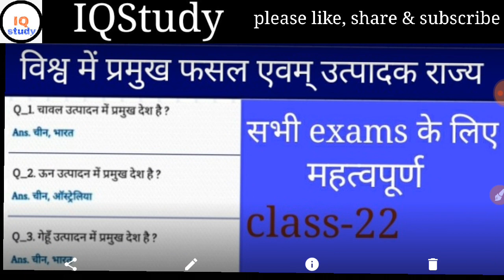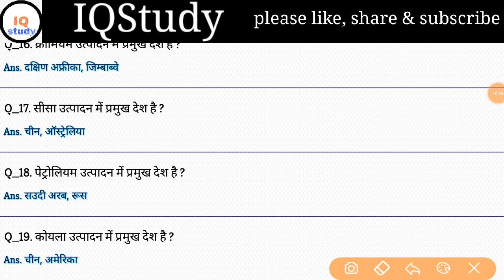vishwamepramukhfashal विश्व मे प्रमुख फसल और उत्पादक राज्य worldgeography iqstudy (class 22)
VishwamePramukhfashalaurutapadakrajya विश्व में प्रमुख फसल एवं उत्पादक राज्य geography(class 22)

worldgeographybyiqstudy (class 22)
विश्व की प्रमुख फसल और उत्पादक राज्य (विश्व भूगोल)

हैलो दोस्तो दोस्तो आज के class को देखने के लिये iqstudy team के तरफ से बहुत बहुत धन्यवाद।